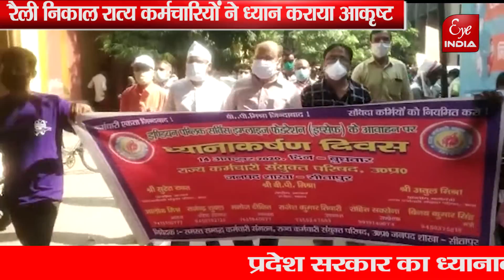पुरानी पेंशन व्यवस्था हो बहाल || @Eye India